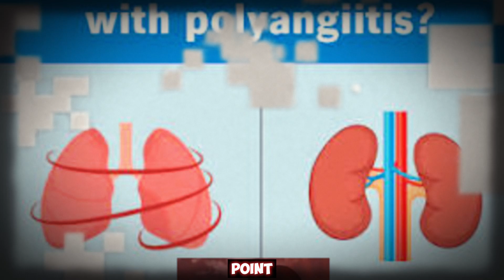Itachi Uchiha Was Dying From This Disease… (Medical Proof) | Day 5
Day 5 of diagnosing fictional characters. Until I get sued.

Today we break down the truth behind Itachi Uchiha’s mysterious illness — and why his symptoms perfectly match a real-world autoimmune disease.

Coughing blood.
Severe fatigue.
Progressive blindness.
Hemorrhaging every time he used the Mangekyo.

This wasn’t “anime sickness.”
This was systemic vasculitis — a condition that destroys blood vessels from the inside out.

Itachi wasn’t weak.
He was fighting Sasuke while his lungs were filling with blood and his kidneys were shutting down.

This is the REAL medical diagnosis behind one of Naruto’s most tragic characters.

Diagnosis: Systemic Vasculitis (Microscopic Polyangiitis).

Stay sharp.